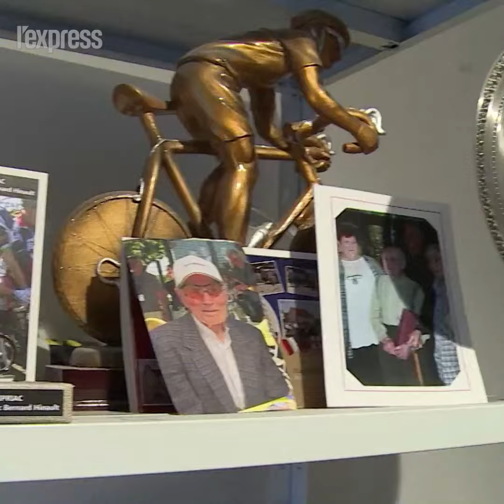À 106 ans, le cycliste Robert Marchand prend sa retraite sportive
L'année dernière, le "super-centenaire" avait soulevé l'enthousiasme en établissant devant les caméras un record de vitesse à vélo.